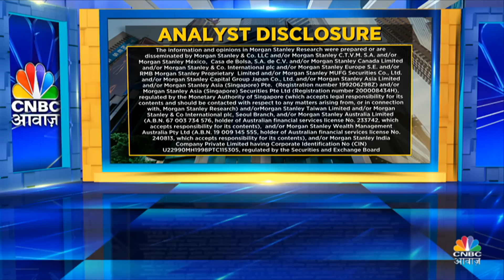Modi 3.0 Market BIG Impact | मोदी 3.0 Reform का मोर्चा कितना मजबूत? जानें Ridham Desai का नजरिया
Modi 3.0 Market Bull Run | Morgan Stanley के MD रिधम देसाई संग अनुज सिंघल की बेबाक बातचीत

AwaazSpecials | मोदी 3.0 की बात रिधम के साथ

देखिए मॉर्गन स्टैनली इंडिया के MD... रिधम देसाई के साथ CNBC- आवाज़ के मैनेजिंग एडिटर अनुज सिंघल की बेबाक बातचीत...

n18oc_business